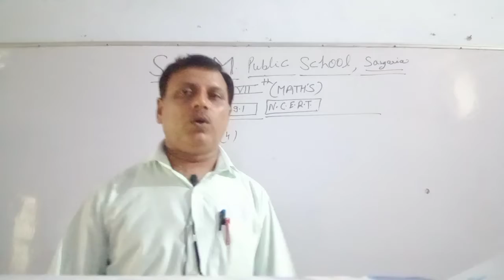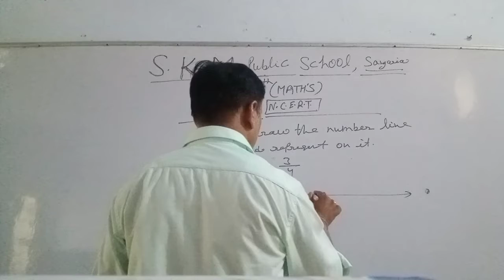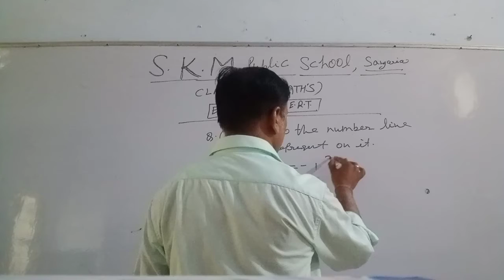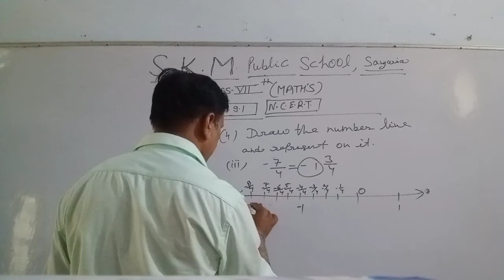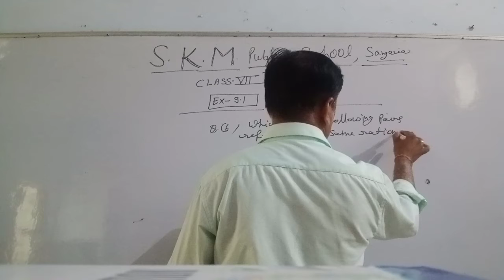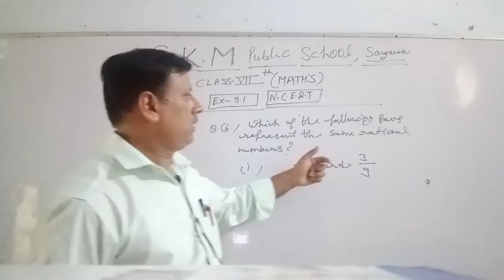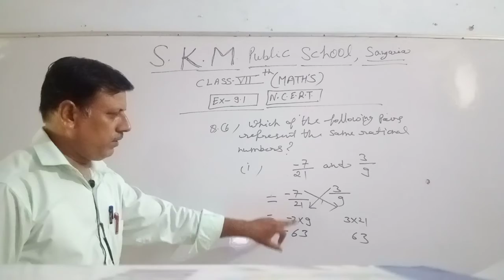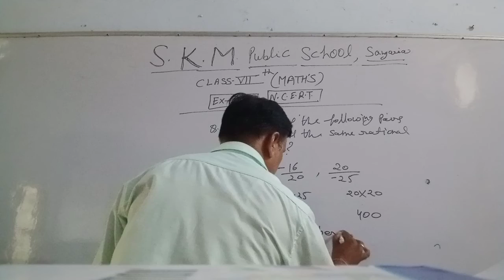Ch-9 Rational number